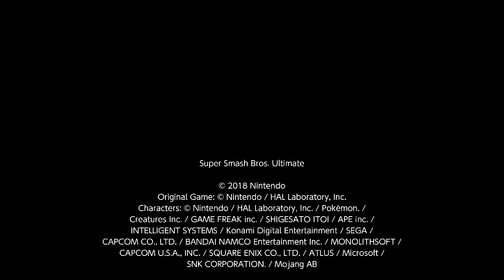Pummel Darkness Super Smash Bros. Ultimate 254